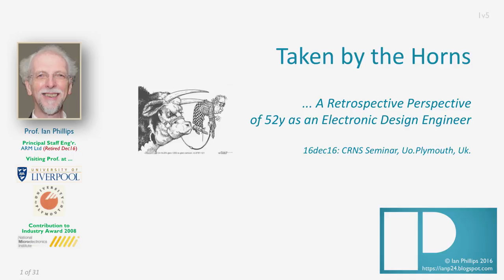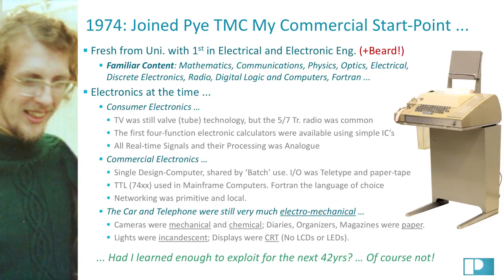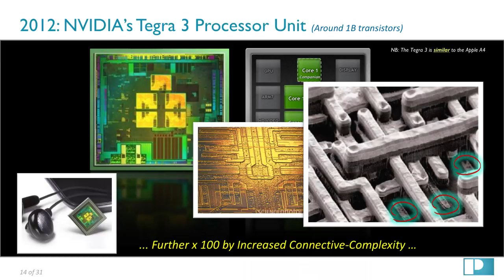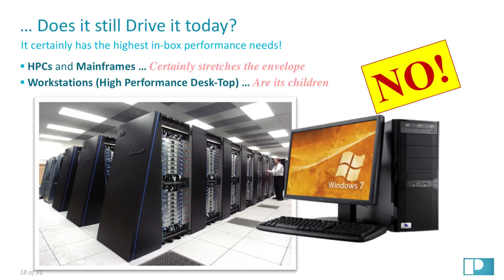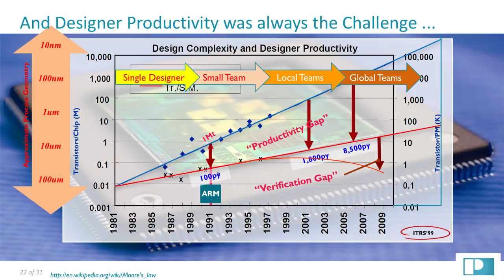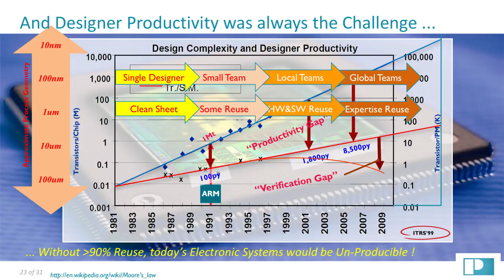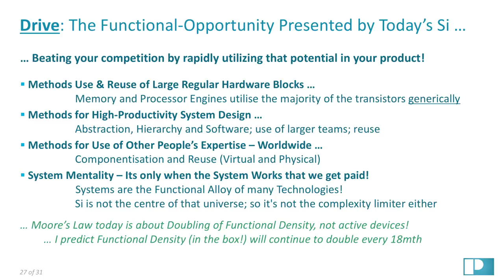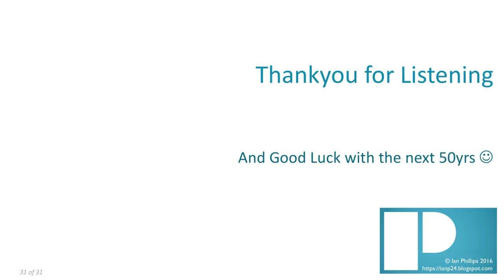Taken by the Horns - @UoPlymouth (85m)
Looking over 52 yrs of being an Electronic Design Engineer. What has changed and what observations and lessons can be applied to those just starting out today. This is a conversation based on a recent presentation by the same name, and was held at the Centre for Robotics and Neural Systems at Uo. Plymouth.